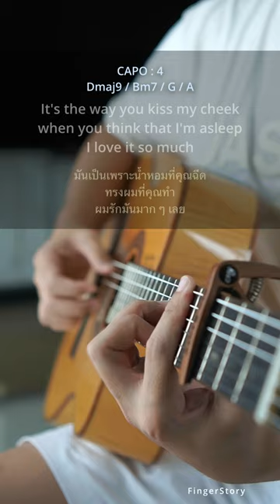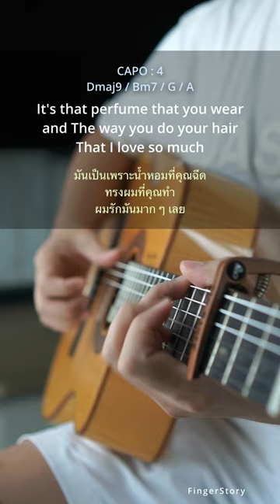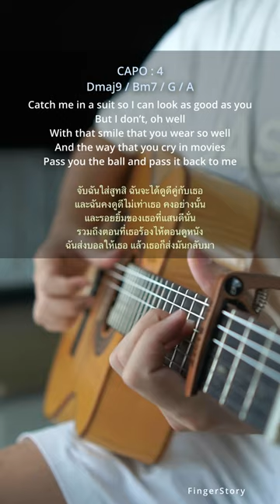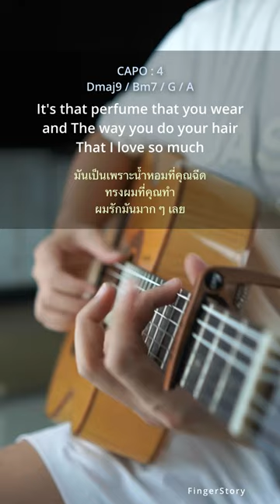The Simple Things [ Michael Carreon ] - FingerStory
The Simple Things [ Michael Carreon ] - FingerStyle